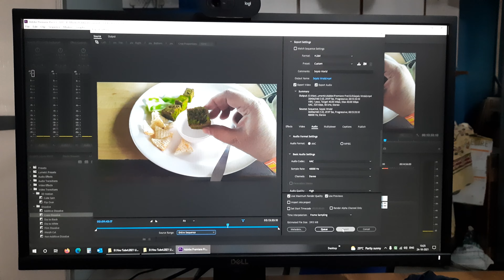Faster video rendering on new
The IntegratedGPU in the 11thGen IntelCPU of my new desktop PC renders 4kVideo much faster than my old laptop having dedicated GPU.